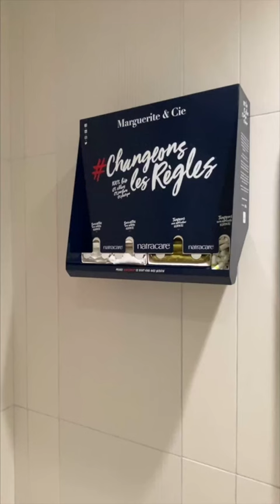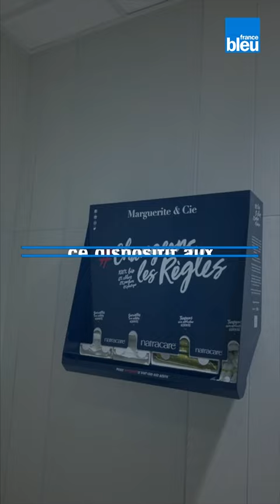Lutte contre précarité menstruelle étudiante à Annency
La ville d'Annecy installe dix distributeurs avec mise à disposition gratuite de produits d'hygiène. Situés à l'université, au Bureau Information Jeunesse et à la Mission Locale, il s'agit d'un test avant d'être déployé dans des lycées.